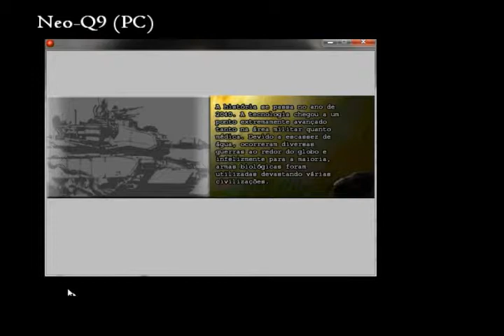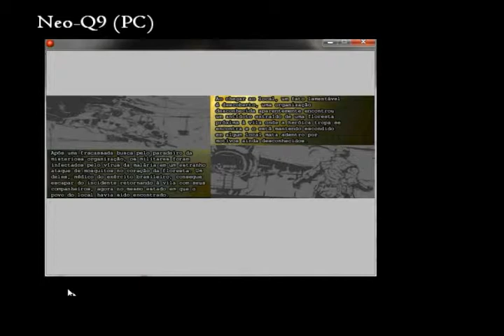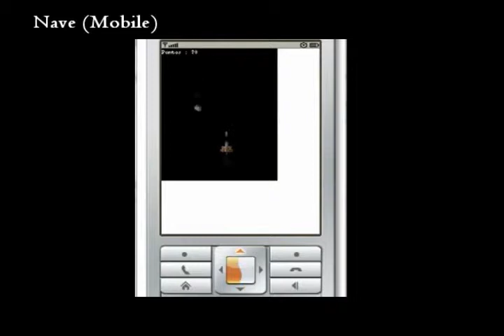Game Demo Reel - Leonardo Ferreira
Jogos desenvolvidos durante a faculdade.
Games developed during college.

0:05 - Cristal do Equilíbrio
1:43 - Neo-Q9
3:28 - Nave
3:50 - Aliens Querem Vacas
4:19 - Pathfinders